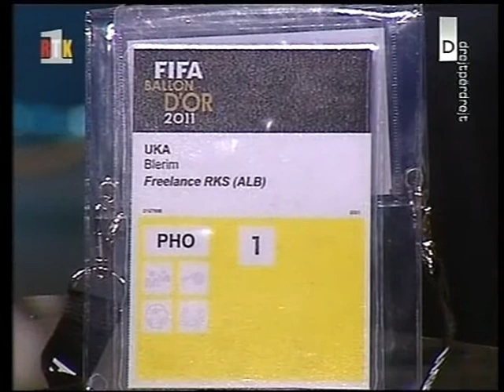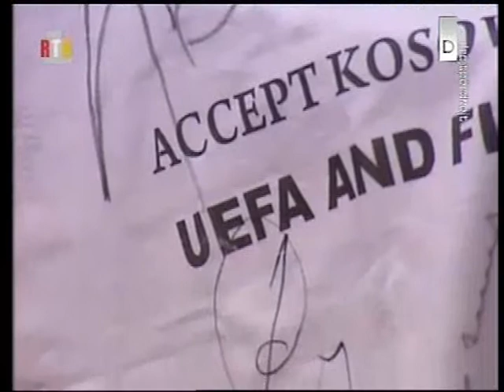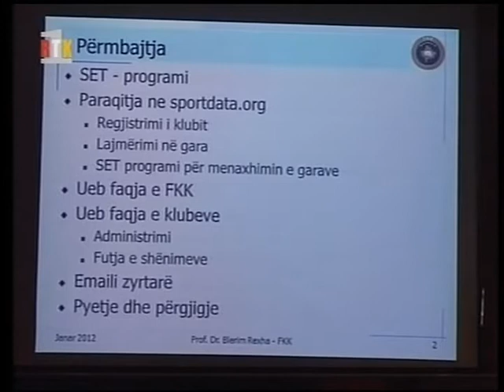Intervista ne RTK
Ne emisionin sportiv AS.